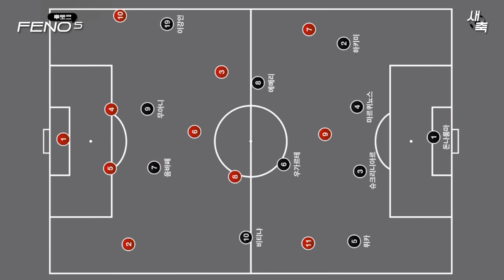PSG 데뷔골!! 이적후 최고의 경기, 테오를 무너뜨린 이강인의 환상적인 움직임!! (PSG vs 밀란)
환상적인 데뷔골